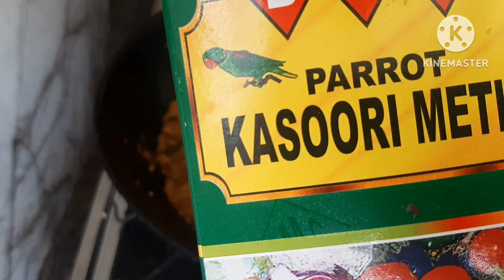Kumno ban shet Sohbaingon Bharta